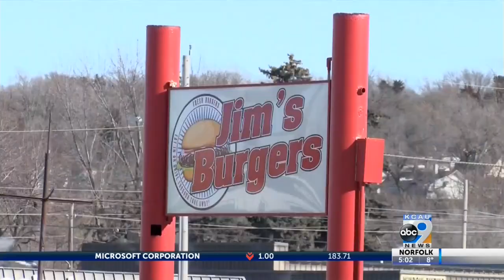Mouse Found Inside Meal At Jim's Burgers